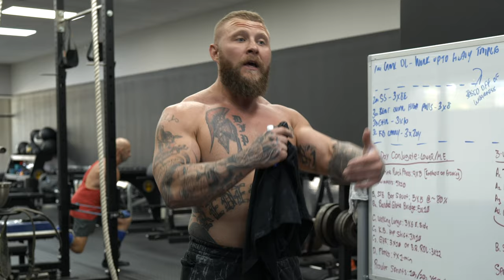Lifting Heavy Sh** & Getting Jacked